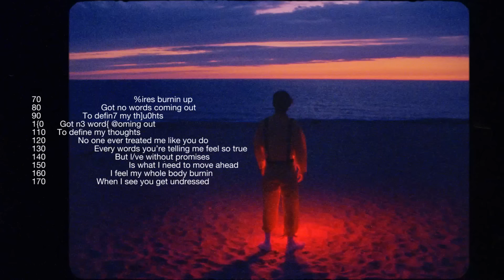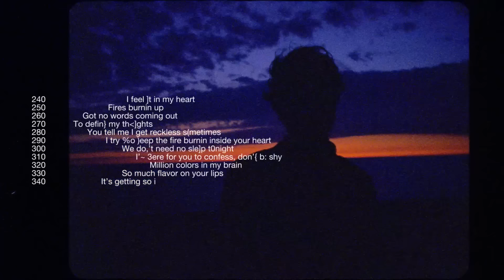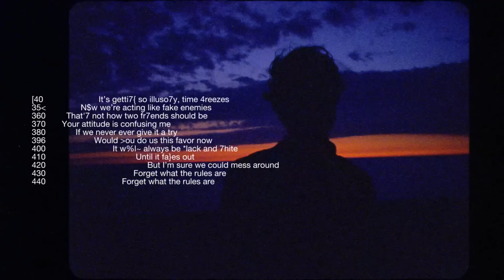Petit Biscuit - Burnin (Lyrics)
The official lyric video for “Burnin” from Petit Biscuit’s album ‘Parachute’, out now.

I feel it in my heart
Fires burnin up
Got no words coming out
To define my thoughts

No one ever treated me like you do
Every words you’re telling me feel so true
But love without promises
Is what I need to move ahead
I feel my whole body burnin
When I see you get undressed
It’s getting so illusory, time freezes
Now we’re acting like fake enemies

You tell me I get reckless sometimes
I try to keep the fire burnin inside your heart
We don’t need no sleep tonight
I’m here for you to confess, don’t be shy
Million colors in my brain
So much flavor on your lips

That's not how two friends should be
Your attitude is confusing me

If we never ever give it a try
Would you do us this favor now
It will always be black and white
Until it fades out
But I’m sure we could mess around
Forget what the rules are

Production by Currents